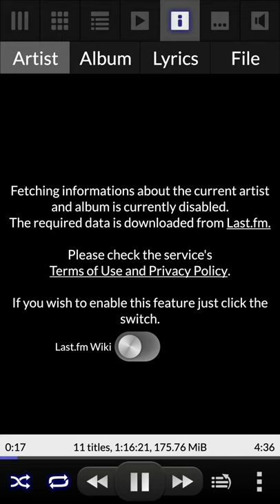Music Player on Sailfish OS 4.2.0.19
Player is QuazarMX.
Music from Simiram - Hope.